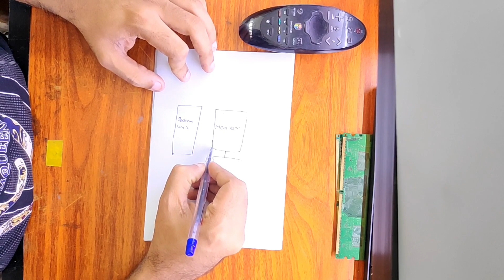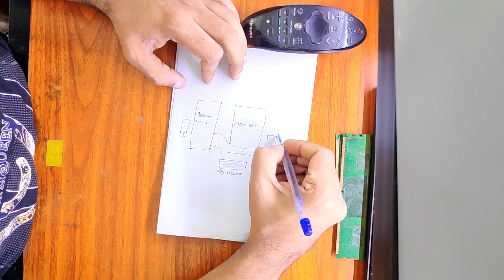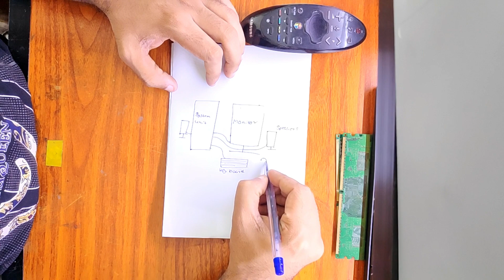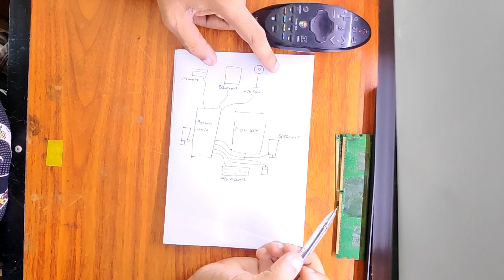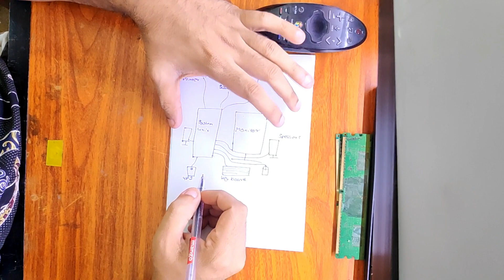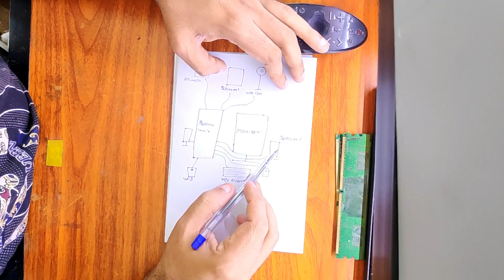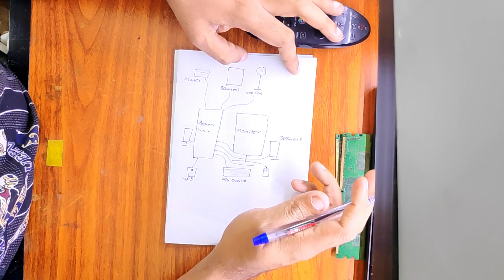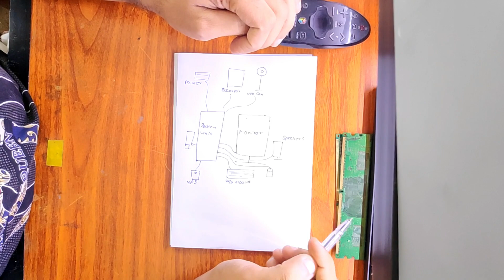Computer hardware sinhala | lesson #1| input & output devices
පරිගනක දෘඩාංග ගැන ඔබට  ඉගැන්වීමට මා විසින් කරන උත්සහයකි.